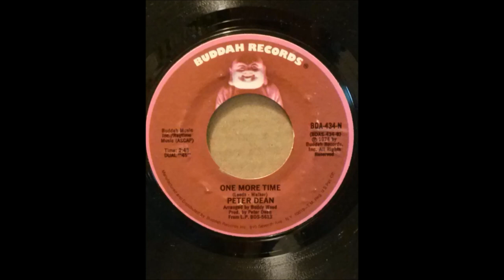PETER DEAN ♪FOUR OR FIVE TIMES♪ONE MORE TIME♪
1974
FOUR OR FIVE TIMES
COMPOSER/ HELLMAN, GAY
PRODUDER/ PETER DEAN
ARRANGER/ BUDDY WOOD
ONE MORE TIME
COMPOSER/ LEEDS, WALKER
PRODUDER/ PETER DEAN
ARRANGER/ BUDDY WOOD